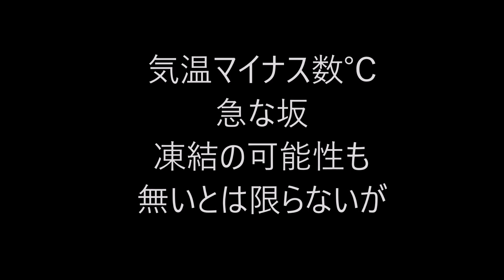新車 祝い納車から１年半で事故る！激安タイヤはマジヤバい！18インチホイールの運命は？ZC33S スイフトスポーツ改造 SUZUKI NEW SWIFT SPORTハイグリップタイヤを使いなさい！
幽霊坂
熊本県のミルクロード　昔テレビでも取り上げられました。
まー　幽霊とは無関係ですが。。目の錯覚で下り坂を缶ジュースの缶が上ってくるみたいな坂
運転には気を付けましょう！
スピードはほんと４０～５０キロくらいで滑りましたから。
安いタイヤは付けないように！
今回のタイヤ　18インチ扁平率35 １本５０００円もしない台湾製だったかな？

今回は撮影のため峠をゆっくり登ってました。撮影は下りでおこなう予定で。

タイヤの空気圧が何故か右側だけ2キロでした。あと3本は3.2キロ
だからかな。